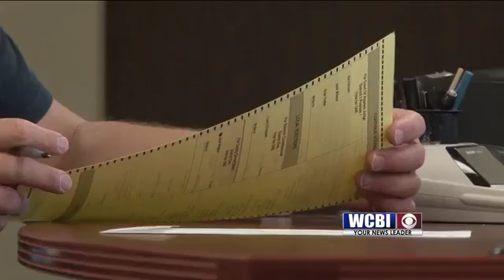Voting rights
The presidential election is about a month away, but not everyone will be able to cast a vote.